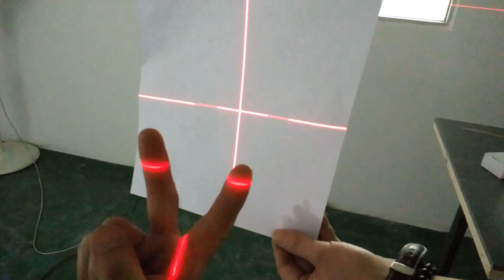Thermoplastic specialist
How to install the laser lamp in radiation oncology room